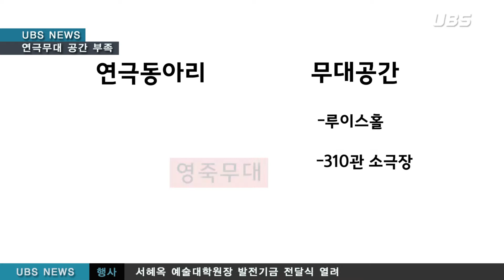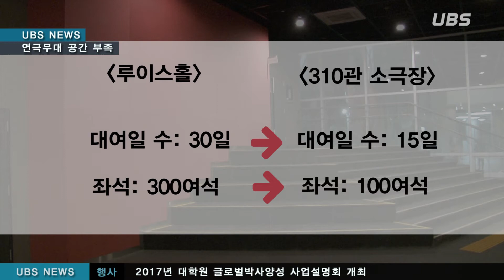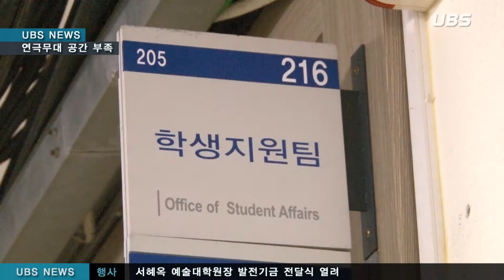[UBS 영상뉴스] 본교 연극 무대공간 부족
지난 14일부터 16일까지 중앙 연극동아리 영죽무대, 미디어커뮤니케이션 학부 연극동아리 또아리가 ‘얼음땡: 변두리에서 중앙으로’라는 이름으로 합동 야외극을 제작했습니다. 이 연극은 본교의 공간문제에 대한 내용을 담고 있었습니다. 끊임없이 제기되고 있는 본교의 공간 부족문제에 대해 저희 UBS가 이를 취재했습니다.

 보도/62기 유지연
 기술/62기 최성지
 진행/64기 신현주